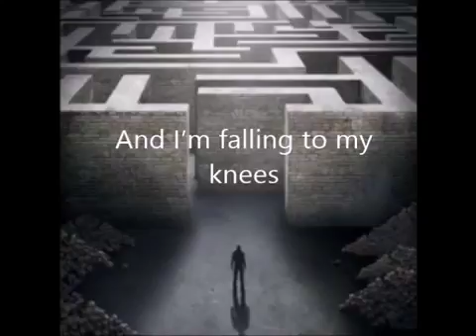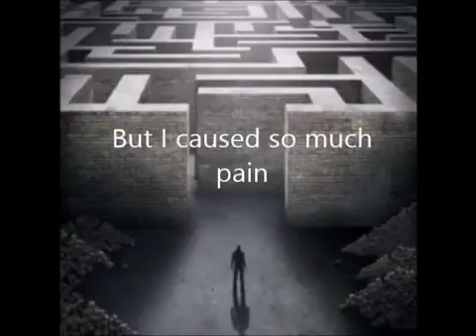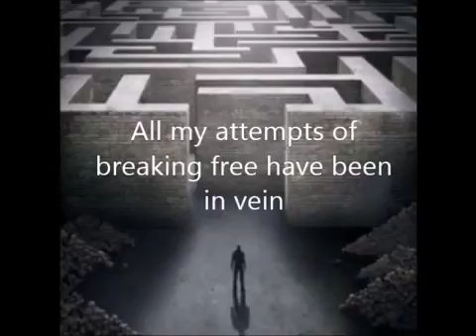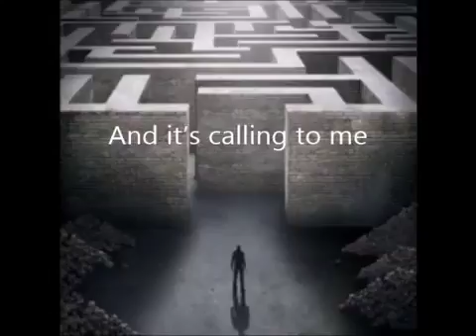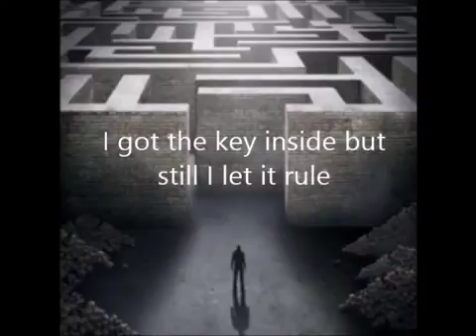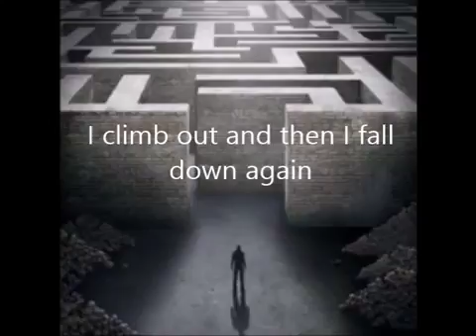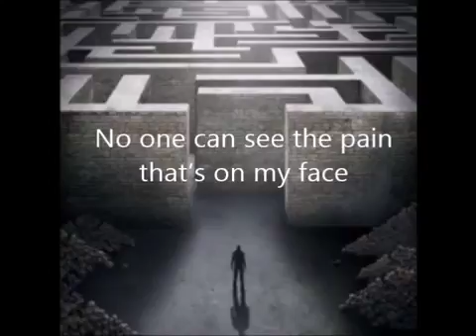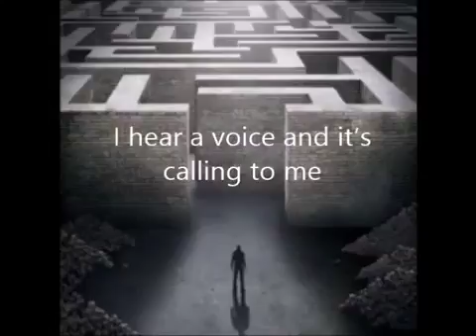Vicious Cycle Official Music Video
The Protest Vicious Cycle Official Video Available on